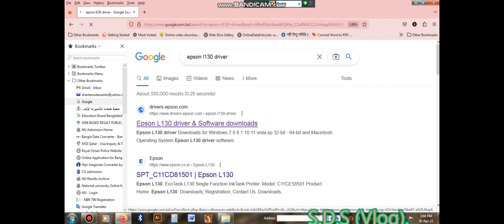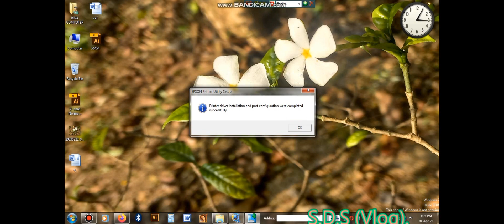আপনি Epson Printer Driver দিয়ে খুব সহজে যে কোন Epson Printer প্রিন্টার ইনস্টল করতে পারেন।